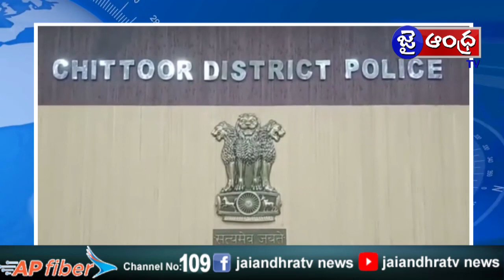చిత్తూరు లో అంతరాష్ట్ర ఎర్రచందనం స్మగ్లర్లు అరెస్ట్